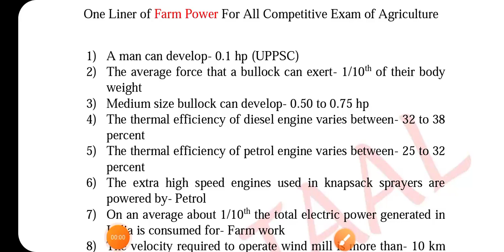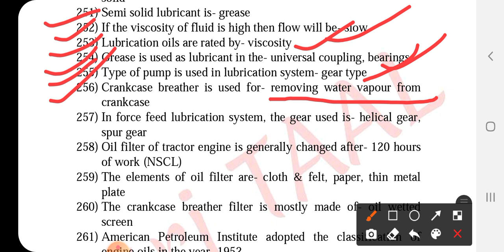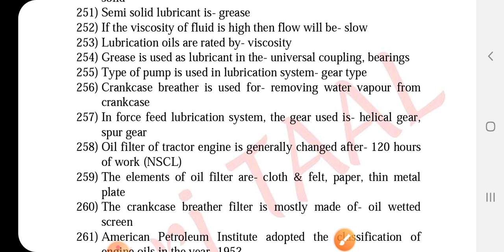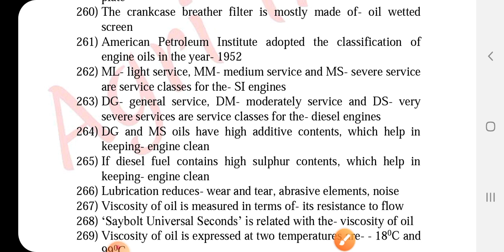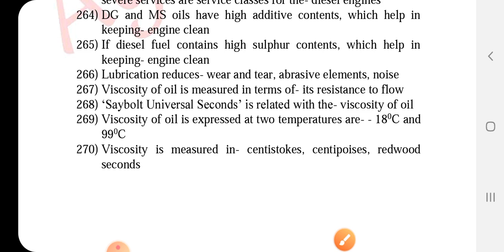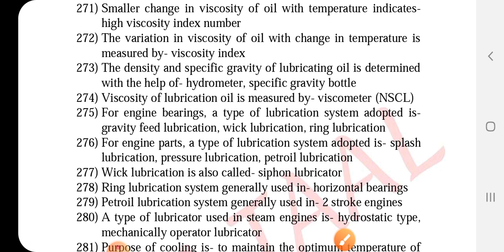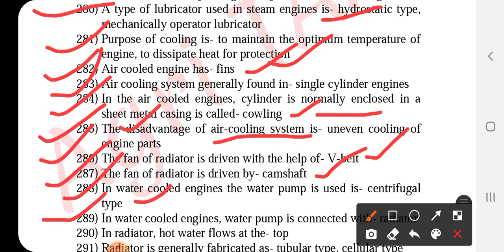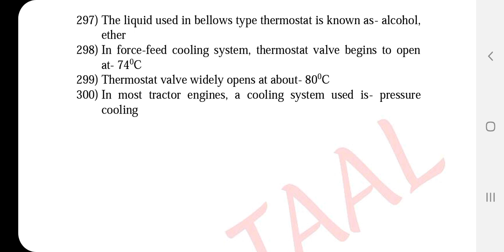Farm Power | Part-6 | ICAR JRF/SRF | UPCATET | NABARD | IBPS AFO| ARS NET STO| JE | AE | NSCL | GATE